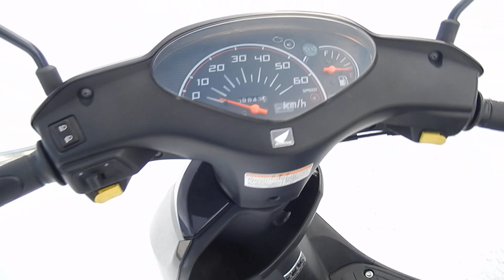B10509 HONDA DIO